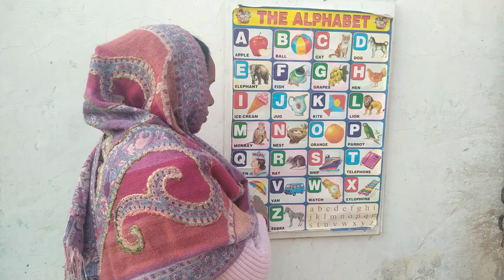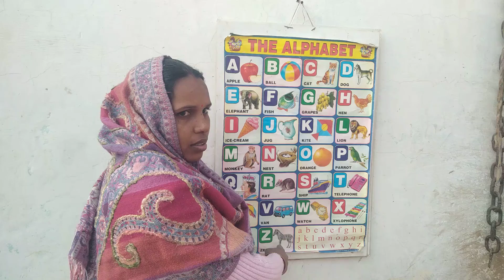a for apple b for bal c for cat a for apple b for badka apple | abcd phonics song abcd phonics song,